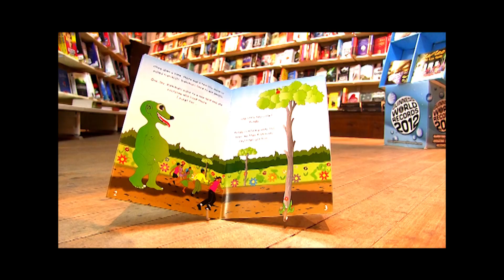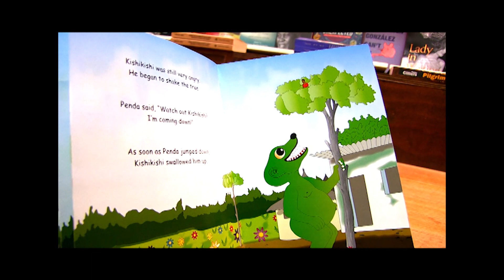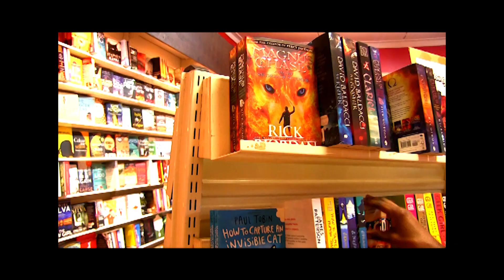Kishi Kishi by Helvi Itenge Read by Rachel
We at The Book Den are very excited for all the projects we have coming up on this channel and encouraging a reading culture in Namibia.
In this video, our very own Rachel is reading Kishi Kishi by Helvi Itenge, a Namibian author.
Let us know if you are interested, and just whatever else you want to let us know.
We look forward to interacting with all of you!
Happy reading!